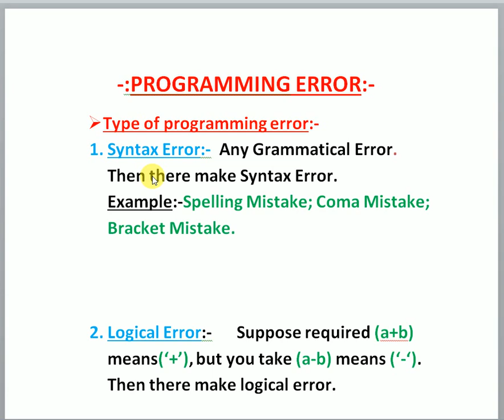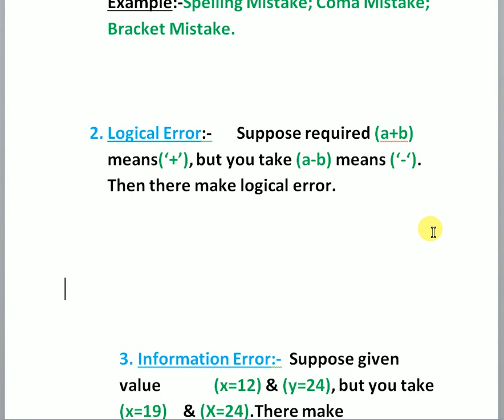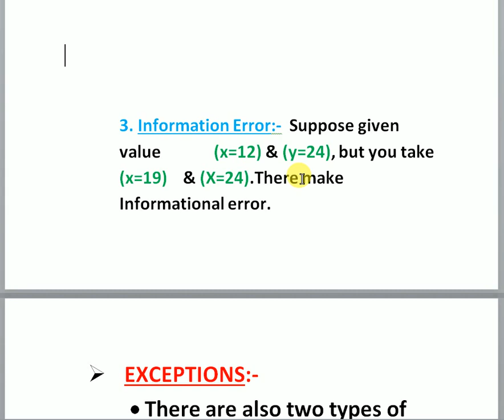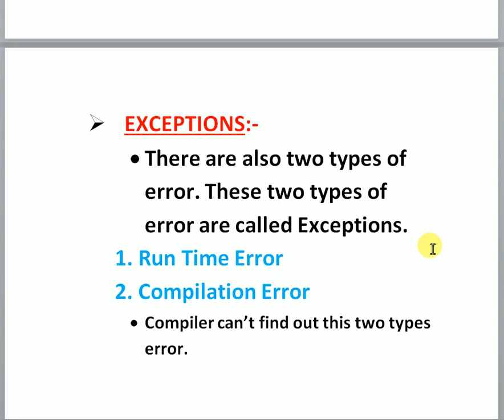4.What is Programming Error in Hindi.